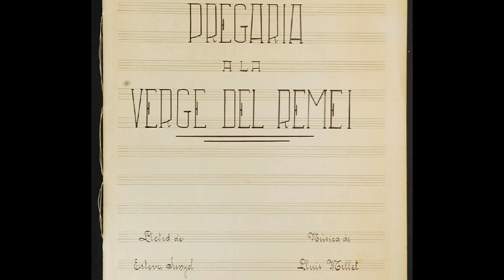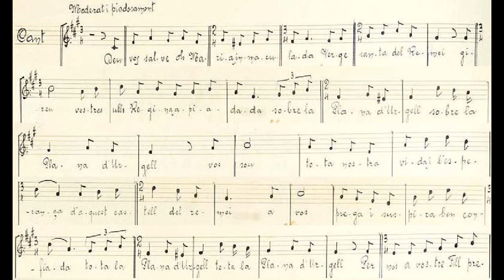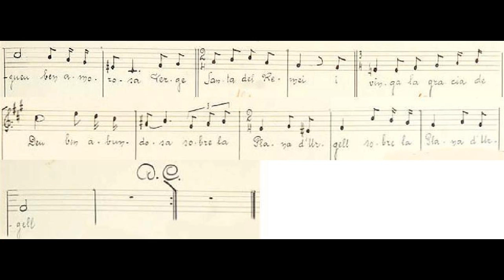Pregària a la Verge del Remei. Lluís Millet. Orfeó Català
Autor de la lletra: Esteve Suñol i Gasòliba (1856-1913)
Intèrprets: Orfeó Català
Direcció: Lluís Mª Millet

Títol de l'àlbum:
Orfeó Català
Concert Lluís Millet (1967)
Concert commemoratiu del Centenari
Segell: Picap. 2008